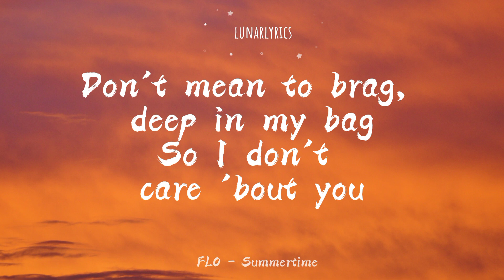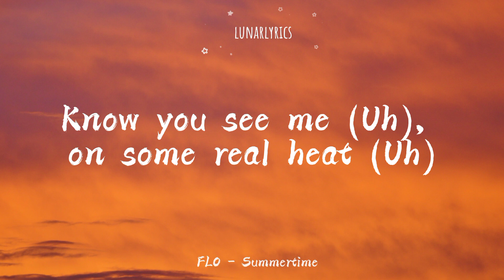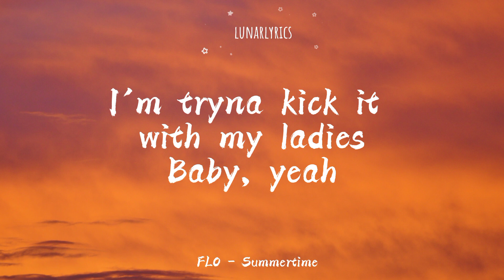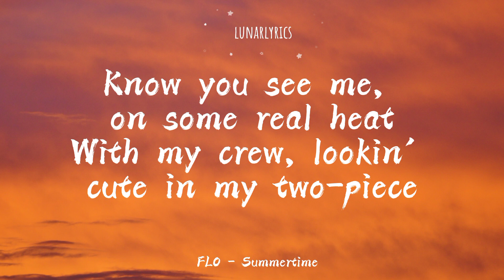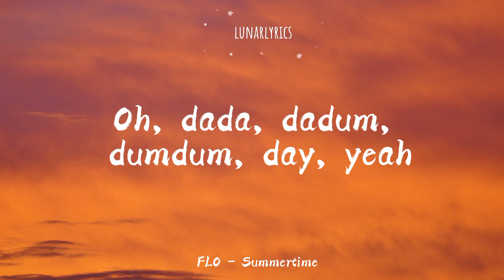FLO - Summertime (Lyrics)